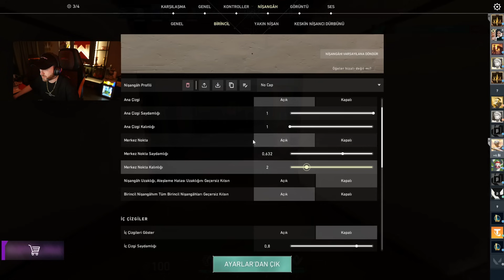DENGEYİ BOZMAYA GELDİK! Valorant Dereceli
"DENGEYİ BOZMAYA GELDİK! Valorant Dereceli" gibi diğer içeriklerimi izlemek için;